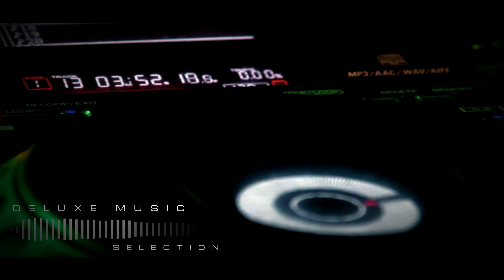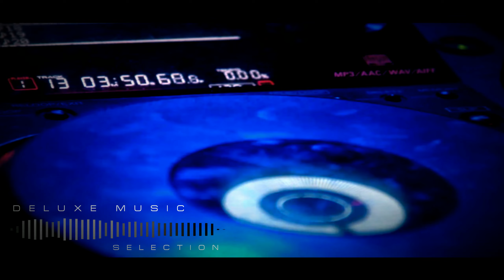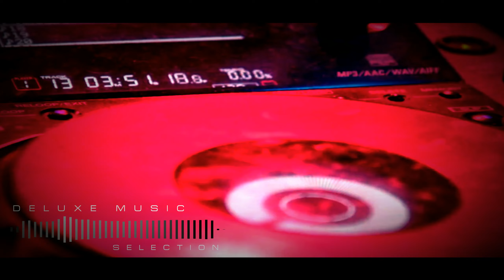Stone love Street sound Kashif DELUXE MUSIC SELECTION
Stone love Street sound   Kashif   (  hsssedit  )